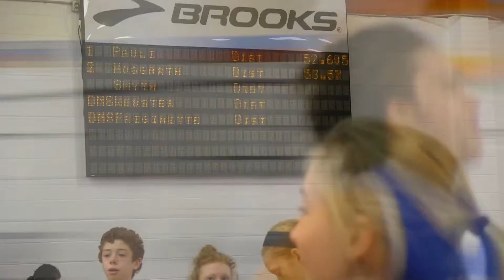2015 RCL INDOOR MIDGET GIRLS 400M CODY PAULI